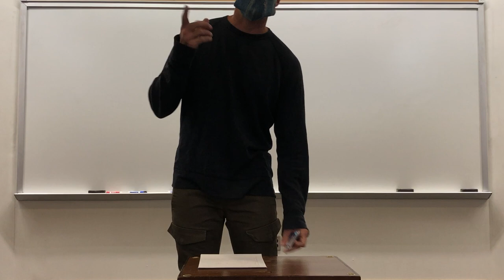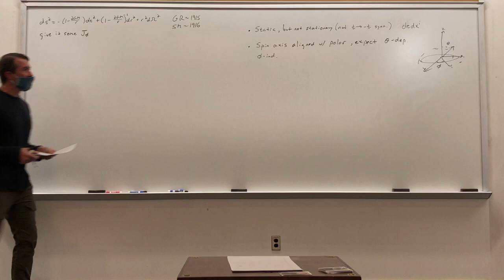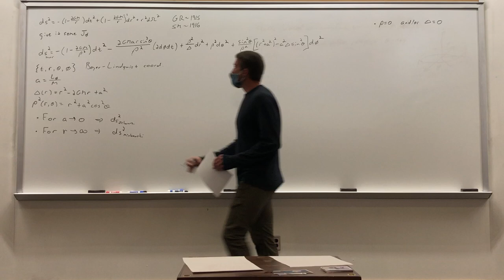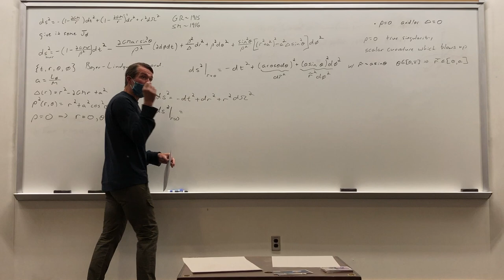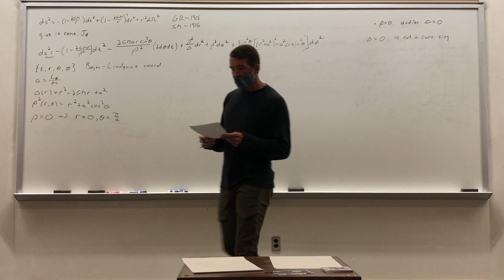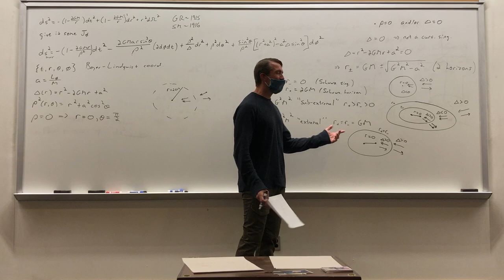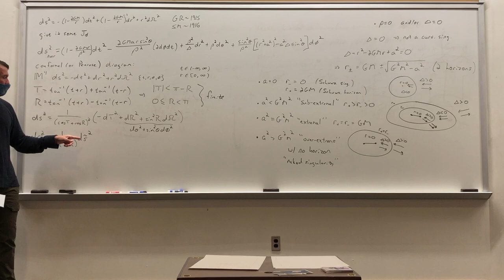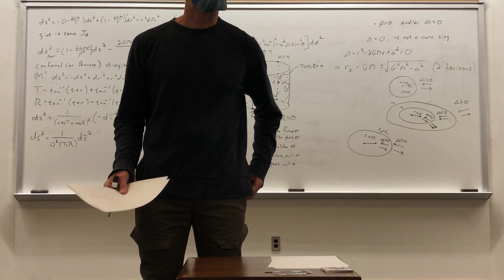General Relativity Lecture 24: Rotating Black Holes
Lecture from 2021 senior/graduate level course in general relativity in physics at Colorado School of Mines. You can follow along at: